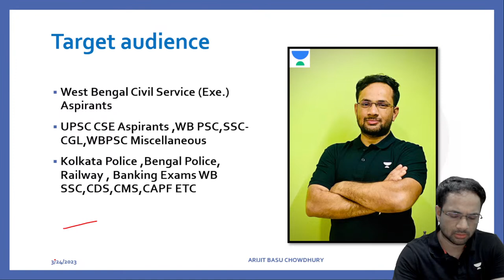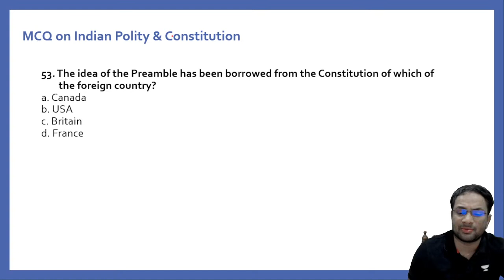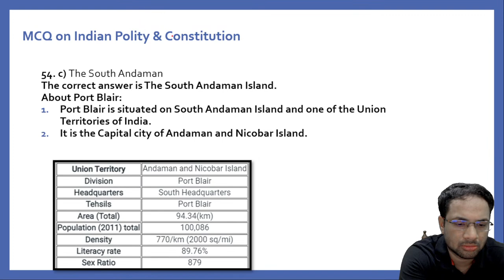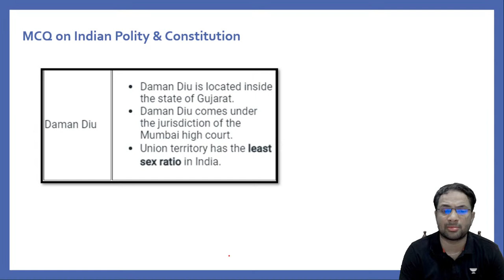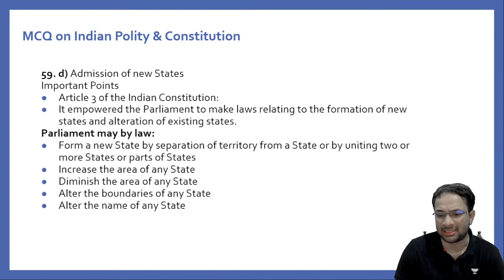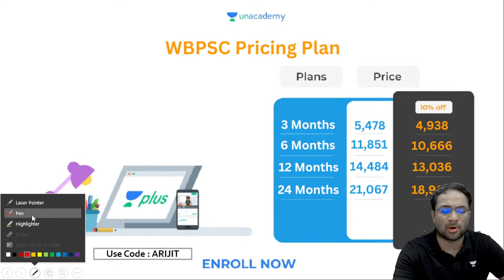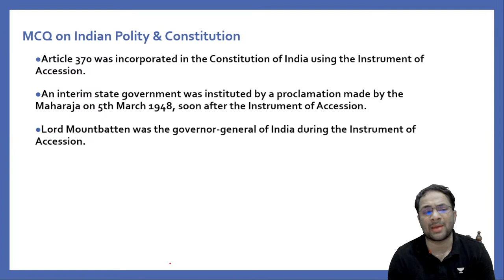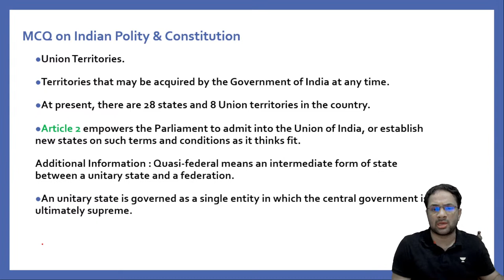Indian Polity MCQs Based on M. Laxmikant I WBCS Exams I L-4 | Arijit Basu Chowdhury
In this session, Educator Arijit Basu Chowdhury will be discussing Indian Polity Important MCQs Based on M. Laxmikant for WBCS Exams. Watch this complete video to boost your WBCS Exams Preparation.

Call Arijit Basu Chowdhury's team on 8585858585 and take your State PSCs Preparations to the next level.

➤ About the Educator:  Arijit Basu Chowdhury is one of the well-known educators of Polity, Economy, Indian History, Geography, International relations & Current Affairs in West Bengal. He has 5 years of experience in teaching. He is very crisp in teaching skills & methods. He has appeared in WBPSC Exams.

You can enroll to Unacademy Subscription and get the following benefits:
1. Learn from your favourite teacher
2. Dedicated DOUBT sessions
3. One Subscription, Unlimited Access to Live Online Classes and Videos
4. Real-time interaction with best-in-class teachers
5. You can ask doubts in live online classes
6. Limited students in each Class
7. Download the videos & watch them offline